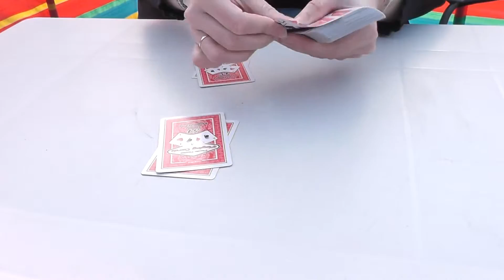red shoot camping day 1